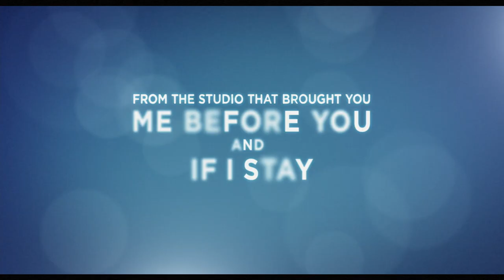'Everything, Everything' Trailer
Director: Stella Meghie

Starring: Amandla Stenberg, Nick Robinson, and Ana De La Reguera .

A girl is allergic to everything and stuck inside her house until a boy moves in next door and she falls in love in ‘Everything, Everything’.